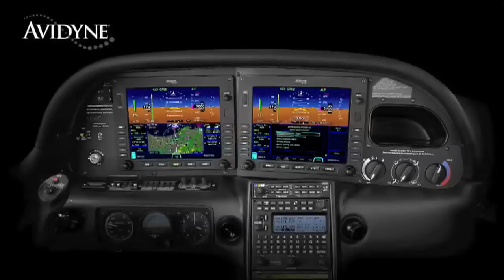Aero-TV: NBAA 2009 Opening Session - Part 3, Tom Buffenbarger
With the end of the 2009 NBAA Convention, the BizAv community has had a chance to take stock of the year that has passed and evaluate their future prospects. While attendance and participation were obviously at lower levels than in year's past, the community showed that it is willing to do what it must to survive, and is seeking new opportunities and business venues as aggressive as the current economic climate allows.

This year's NBAA Opening Session featured four primary speakers... each with something to say that had an impact on the BizAv community. This year's roster included FAA Administrator Randy Babbitt; Forbes magazine publisher Rich Karlgaard; Tom Buffenbarger, president of the International Association of Machinists and Aerospace Workers; and Golfer and Business Aviation Advocate Arnold Palmer.

One of the more intriguing selections for this year's speakers roster was Tom Buffenbarger, president of the International Association of Machinists and Aerospace Workers, the union that represents business aviation manufacturing workers. Buffenbarger's union operates a Learjet 60 to be more efficient and productive. The aircraft has flown to every U.S. state, Canadian province and 25 countries. Buffenbarger says the airplane is needed because he is on the road 250 days a year, visiting five states on Labor Day alone, a trip he could not have made on the airlines.

Buffenbarger said that in normal times, labor and management are adversaries, "but these are not normal times. In this grave recession, survival is a stake," he declared, noting that 30,000 of his union's members are unemployed.

NBAA notes that TWICE in recent months, Buffenbarger has had an opportunity to ask President Obama directly about coming to Wichita, KS, a major source of business aviation manufacturing, to see the "man-made devastation" caused by the negative rhetoric regarding business aviation. "The President owes us a visit," declared Buffenbarger, who urged Convention Attendees to call the White House to express that sentiment.